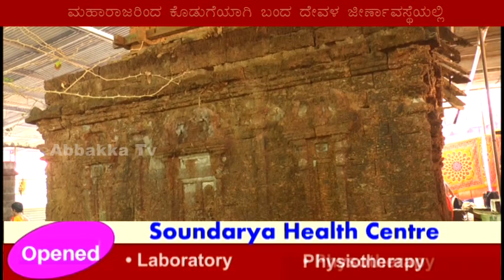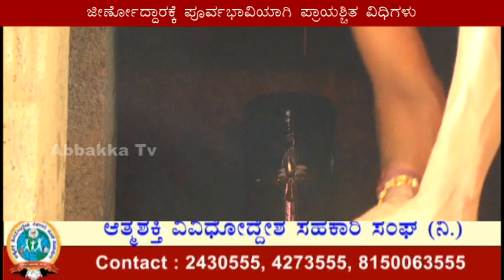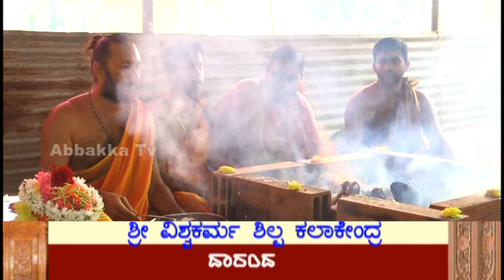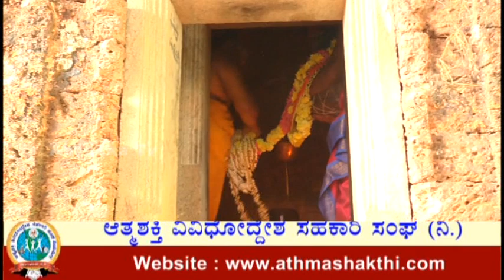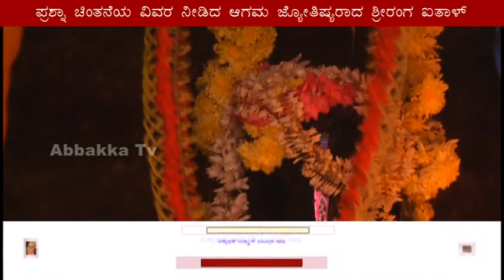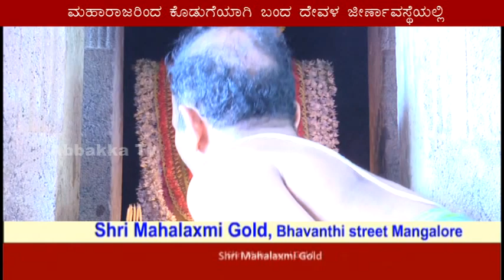ಸಾವಿರ ವರ್ಷ ಗಳ ಇತಿಹಾಸದ ಸುರಿಬೈಲು ಸದಾಶಿವ ದೇವಸ್ಥಾನ ಜೀರ್ಣೋದ್ದಾರಕ್ಕೆಪೂರ್ವಭಾವಿಯಾಗಿ ಪ್ರಾಯಶ್ಚಿತ ವಿಧಿಗಳು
ಸಾವಿರ ವರ್ಷ ಗಳ ಇತಿಹಾಸದ ಸುರಿಬೈಲು ಸದಾಶಿವ ದೇವಸ್ಥಾನ
 ಮಹಾರಾಜರಿಂದ ಕೊಡುಗೆಯಾಗಿ ಬಂದ ದೇವಳ ಜೀರ್ಣಾವಸ್ಥೆಯಲ್ಲಿ
 ಜೀರ್ಣೋದ್ದಾರಕ್ಕೆ ಪೂರ್ವಭಾವಿಯಾಗಿ ಪ್ರಾಯಶ್ಚಿತ ವಿಧಿಗಳು
 ಪ್ರಶ್ನಾ ಚಿಂತನೆಯ ವಿವರ ನೀಡಿದ ಆಗಮ ಜ್ಯೋತಿಷ್ಯ ರಾದ ಶ್ರೀರಂಗ ಐತಾಳ್
 ಬಡಾಜೆ ಬೂಡು ಶ್ರೀ ಗೋಪಾಲ ಕೃಷ್ಣ ತಂತ್ರಿಯವರ ನೇತೃತ್ವದಲ್ಲಿ ಜೀರ್ಣೋದ್ದಾರ#abbakkaTv